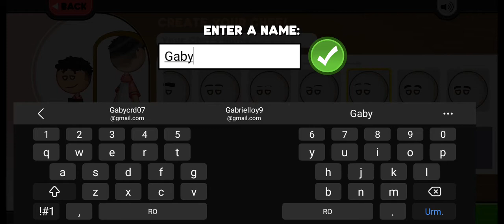Papa's Cluckeria To Go! - Tutorial & Day 2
like & Sub please🙏❤
 •Flipline Studio has released a new game called Papa's Cluckeria, a game that is nice and fun.❤💯
•I bought this game for 2 € and I would be very grateful if you click on the subscribe button and the like button, I wish you all a good day, cheers❤🎉
Game name - Papa's Cluckeria To go!